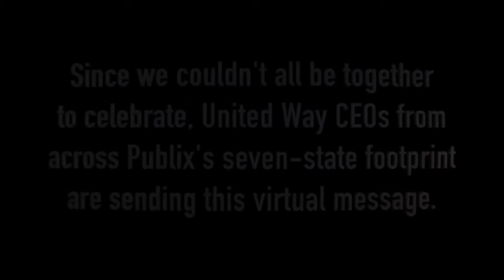Publix is United Way's #1 Global Corporate Leader!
Thank you @Publix Super Markets, Inc. for your dedication and commitment to improve lives and strengthen the community. Every year, Publix Associates go above and beyond to make lasting change in neighborhoods across the southeast. This year, we are celebrating United Way’s #1 Global Corporate Leader! Thank you Publix!